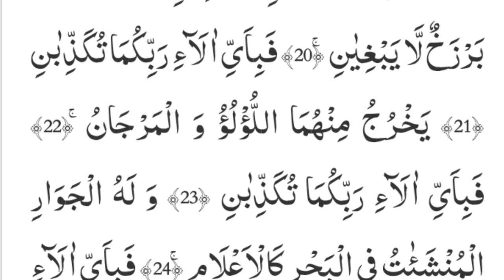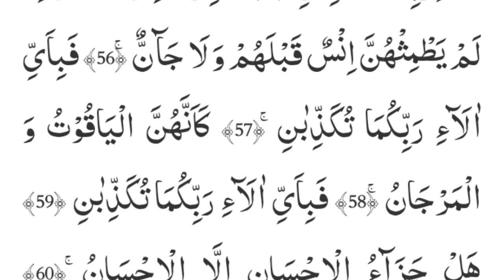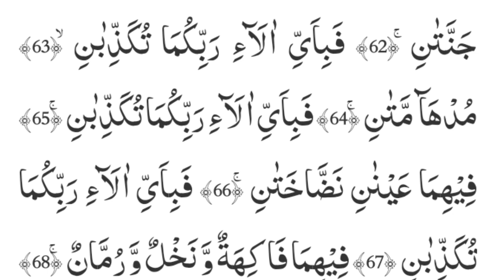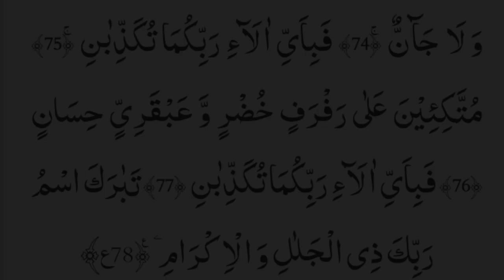SURAH REHMAN(الرحمن).EP-14.Most Heart Relaxing Recitation.Qari Muhammad Salim Umar.Must Watch.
SURAH REHMAN(الرحمن). Most Heart Relaxing Recitation.Qari Muhammad Salim Umar.Must Watch.

You Quaris:,

surah rahman
surah rehman
quran
surat rahman
rahman
surah rahman ki tilawat
surah
rahman surah